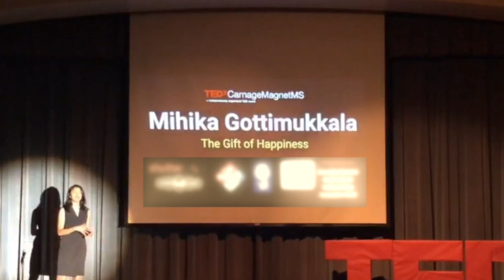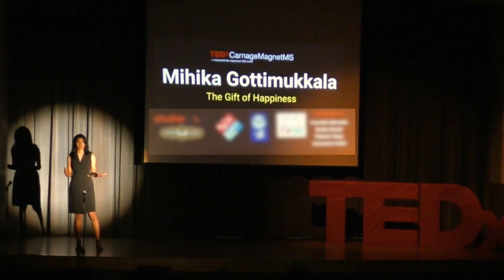The Gift of Happiness | Mihika Gottimukkala | TEDxCarnageMagnetMS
Most people live their lives unbeknownst to the secret of their success or gratitude-Happiness. Listen to Mihika Gottimukkala talk about the Gift of Happiness, and the science and value behind it. Mihika Gottimukkala is currently an eighth grader at Carnage Middle School. She loves science, and participated in her school’s Varsity Science Olympiad. Out of school, she can be found at the gym playing volleyball, or playing her violin. This talk was given at a TEDx event using the TED conference format but independently organized by a local community.